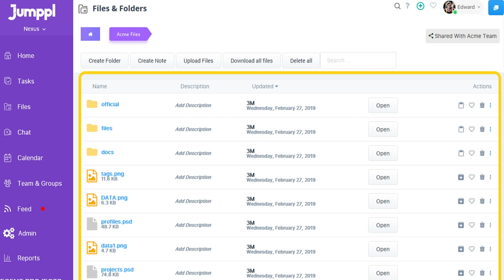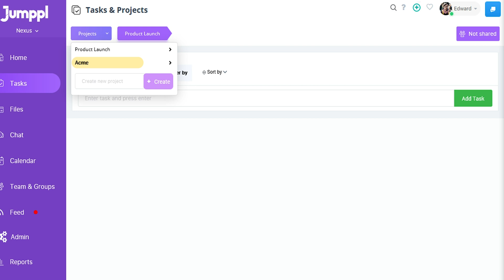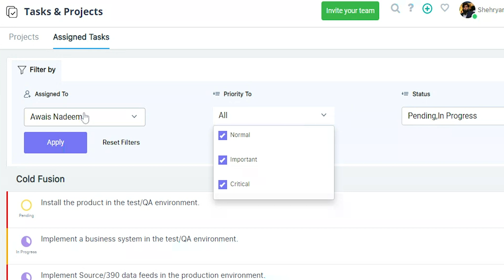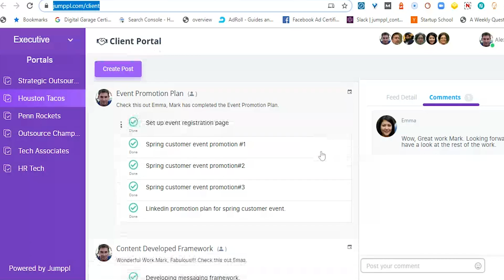Jumppl How-To on AppSumo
Jumppl is an all-in-one project and team management platform with all the tools you need to make your business productive.

It’s hard to keep productivity high when technology keeps slowing you down. (Yes, I do need to reopen Instagram for the 7th time in 3 minutes.)

Most business apps make you flip between half a dozen screens just to see your emails, team messages, ongoing projects, and calendar.

But what if you could ditch all that tab toggling and combine project and team management functions into a single platform?

Introducing Jumppl.